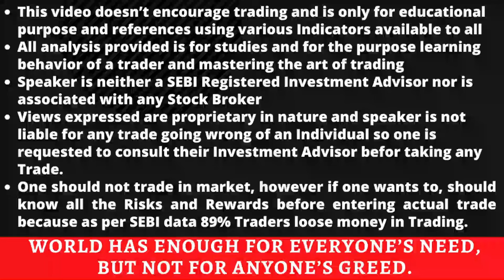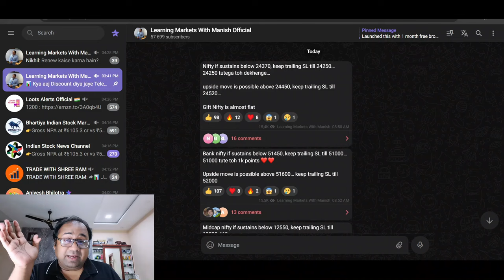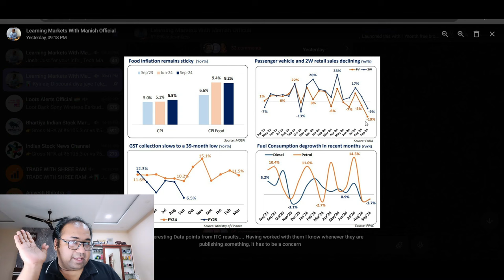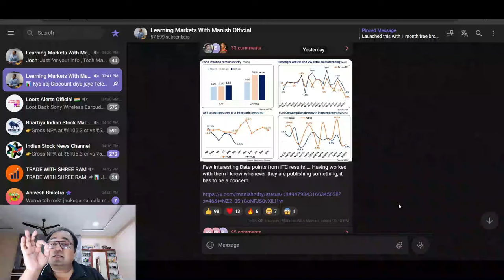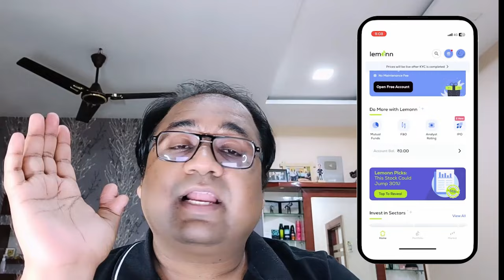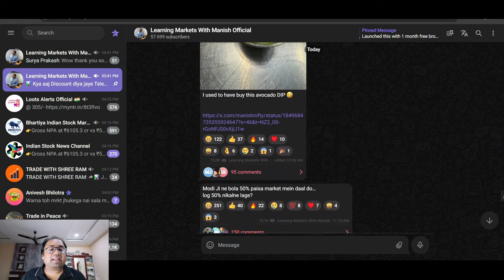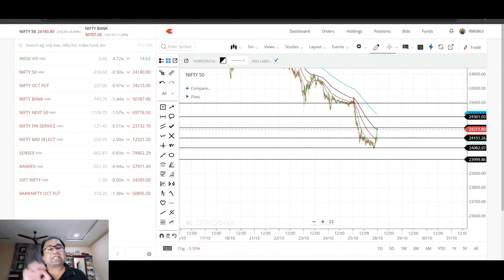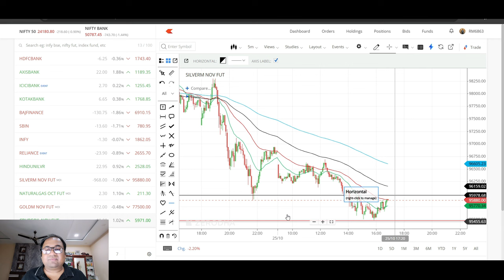Nifty Prediction and Bank Nifty Analysis for Monday | 28 October 24 | Bank Nifty Tomorrow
Nifty Forecast
nifty
Nifty Nifty
nifty share price
bank nifty
bank nifty share price
nifty today
nifty tomorrow
nifty analysis
banknifty analysis
nifty prediction
nifty tomorrow
nifty tomorrow
nifty analysis
banknifty analysis
nifty prediction
28 October bank nifty
28 October market
28 October market analysis
28 October nifty
nifty 28 October prediction
nifty analysis